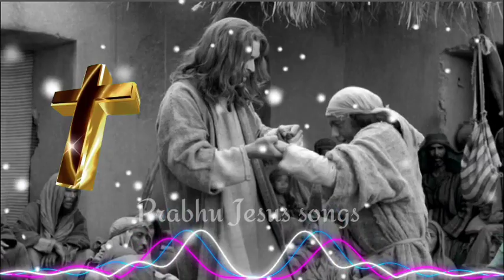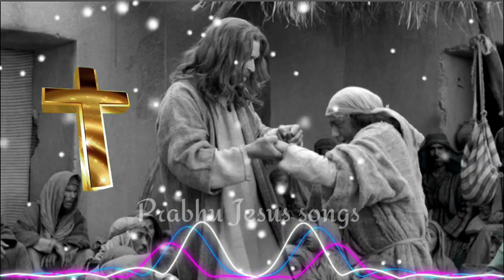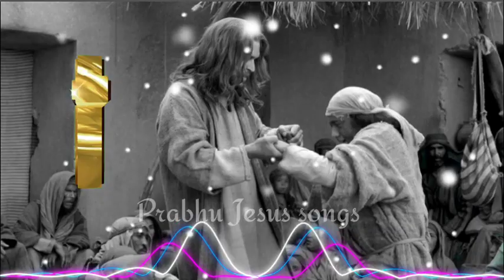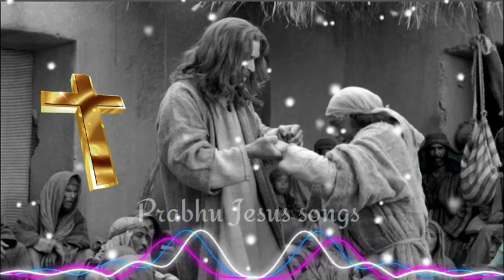ਹਨ੍ਹੇਰੀ ਰੂਹੇ ਪਾਕ ਦੀ | Haneri Rooh Paak Di | Punjabi Masih Song |Ankur Narula Ministrries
ਹਨ੍ਹੇਰੀ ਰੂਹੇ ਪਾਕ ਦੀ | Haneri Rooh Paak Di | Punjabi Masih Song |Ankur Narula Ministrries @prabhujesussongs7511